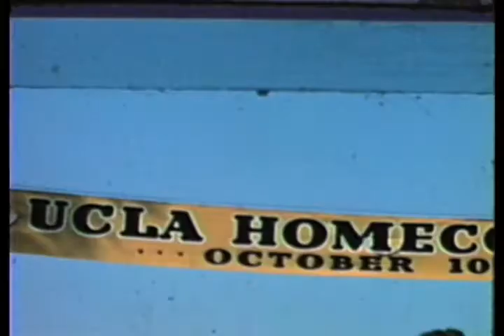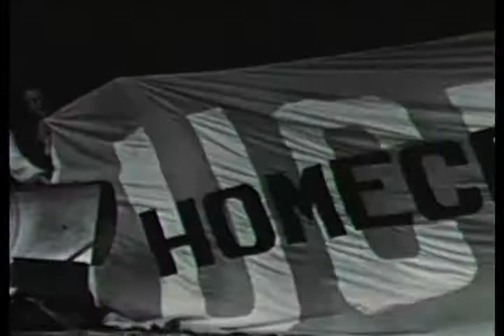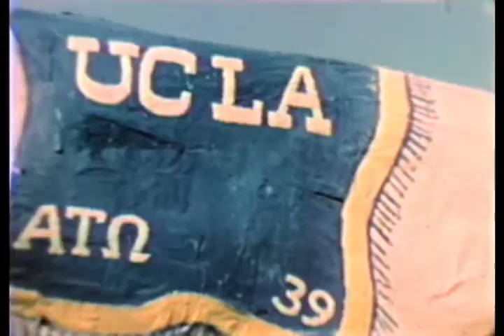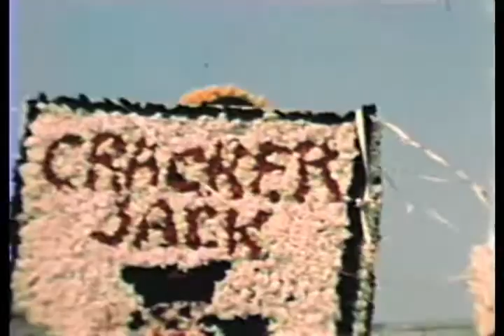1948 - UCLA Homecoming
Stanford Band at 14:02
Director C. B. Hunt conducting the UCLA Band at 14:25
Stanford band on field at 29:58
UCLA Band marching into Coliseum at 30:09